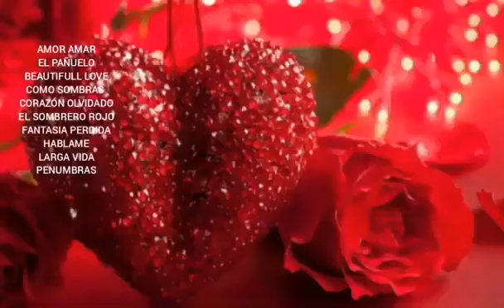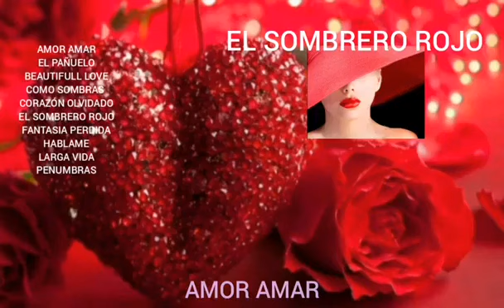EL SOMBRERO ROJO